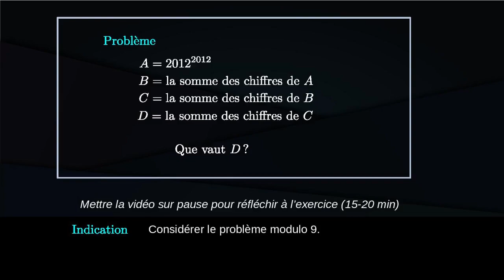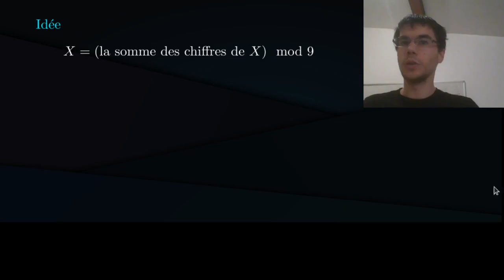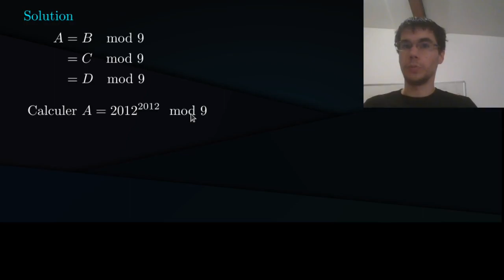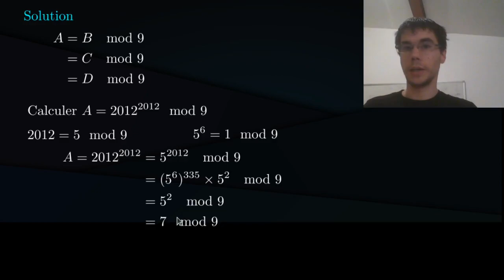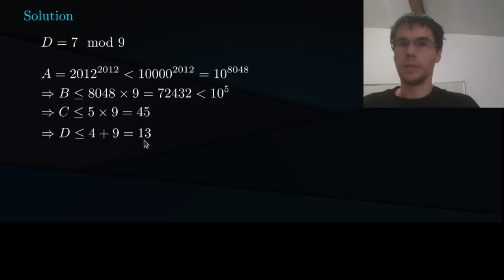Somme de chiffre itéré d'un grand nombre [TN-AB-17]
Un exercice amusant mélangeant un aspect combinatoire (trouver un invariant) et un aspect arithmétique avec des modulo.